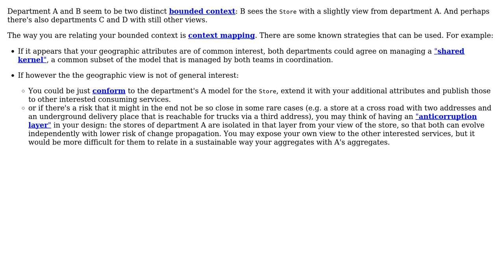How to handle changes to local and global representation of an Entity in a distributed environment?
Software Engineering: How to handle changes to local and global representation of an Entity in a distributed environment?

With thanks & praise to God, and with thanks to the many people who have made this project possible! | Content (except music & images) licensed under CC BY-SA | Music | Images & others | With thanks to user sigsegv user lennon310 user Christophe and the Stack Exchange Network Trademarks are property of their respective owners. You are responsible for your own actions.